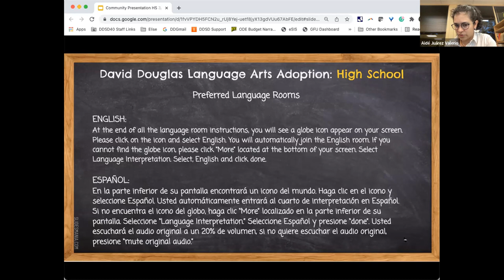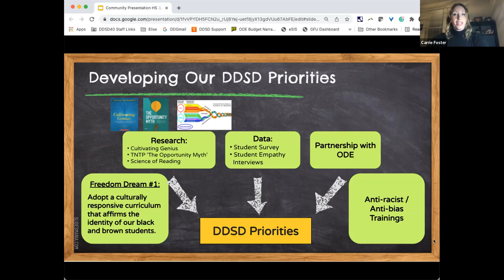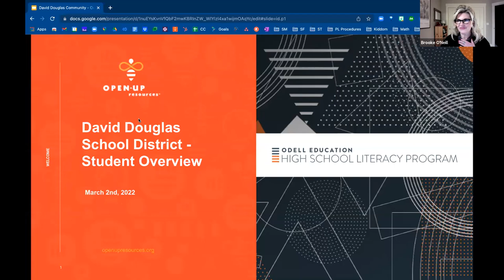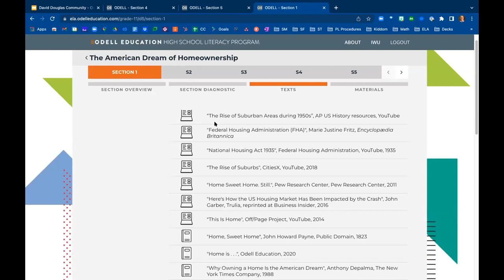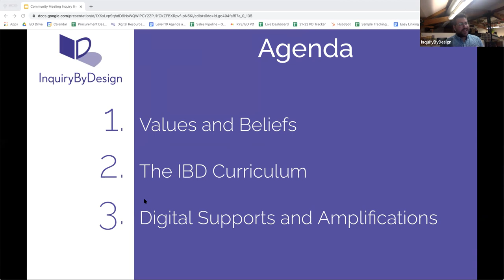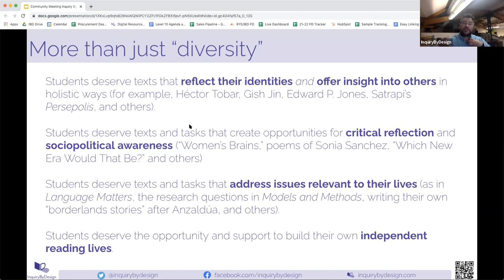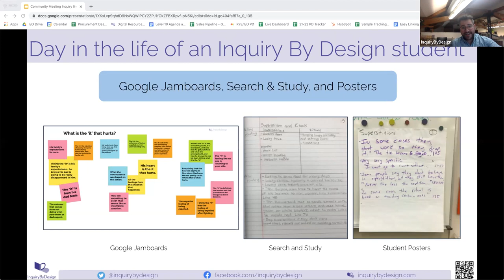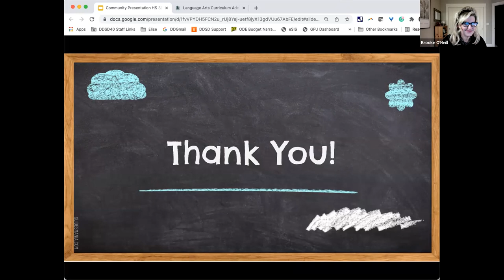DDSD High School LA Curriculum Adoption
DDSD community is informed about the adoption of a new language arts curriculum.